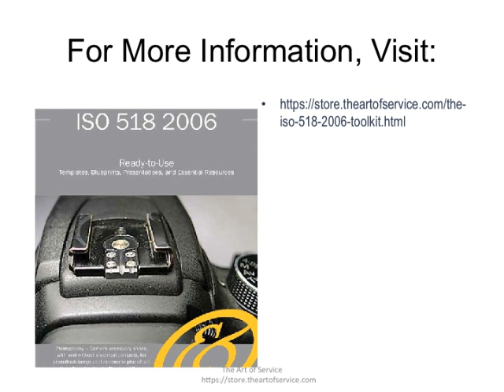The ISO 518 2006 Toolkit